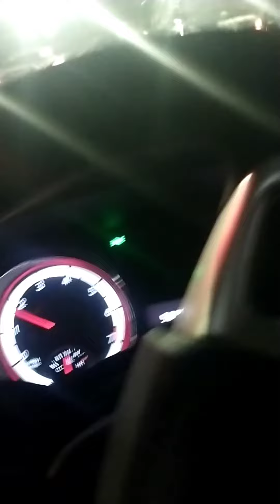Psycho Chick on Christmas Eve - Coos Bay, OR - 12/24/2022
I was driving by Umpqua Bank downtown when I saw this lady pulled over in their parking lot arguing with some guy who was walking a bike. They were both screaming bloody murder at each other then I saw her throw something at him and claim that he had kicked her. I called 911 to let them know they had a physical altercation going on.

The guy tried to get away but she kept following him all over the neighborhood while screaming at him from her car. He kept telling her to get away from him. At one point he saw me watching them and started yelling at me. As he got closer I could see his whole face was covered in blood. I told him to calm down and that I had called the cops to help him. All he said was that he didn't want the cops cause they would just arrest him.

I pulled out and noticed she was ahead of me at the light so I caught up to get her license plate. You can see the rest in the video. This town has become a freak circus.